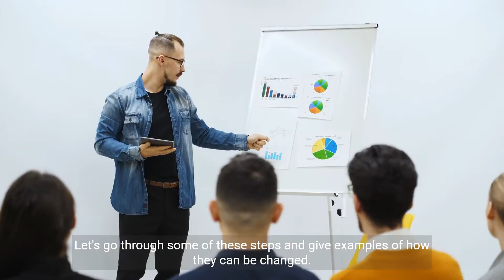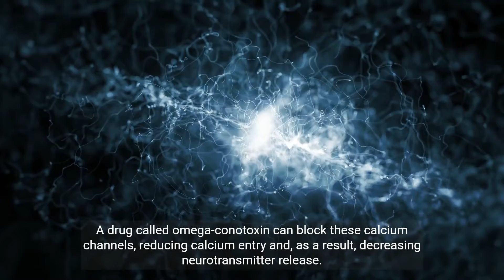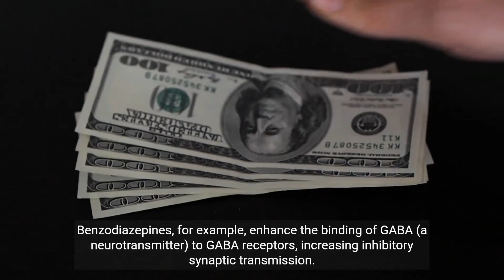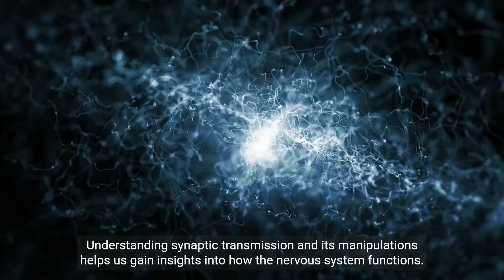Understanding Synaptic Transmission - How Neurons Communicate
Synaptic transmission is the fundamental process by which neurons communicate with each other in the brain and nervous system. It involves the transfer of information from one neuron to another across a tiny gap called the synapse. When an electrical impulse, known as an action potential, reaches the presynaptic neuron's axon terminal, it triggers the release of neurotransmitters into the synapse. These neurotransmitters bind to receptors on the postsynaptic neuron, leading to changes in its membrane potential. This transmission of signals between neurons is the basis of all brain functions, including thoughts, sensations, and motor actions, making it a vital mechanism for our complex nervous system.